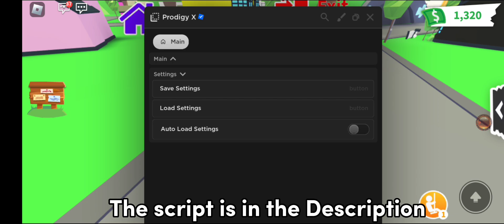Adopt Me Script 2023 - ROBLOX SCRIPTS [ Mobile/PC ] - Roblox Mobile Exploiting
(Link have Pop Up Ads/Websites, "2nd Paste-Drop" at the End. Watch the Video Tutorial Below.)

auto farm pet adopt me script Note: This isn't my script, I'm only Showcasing it.